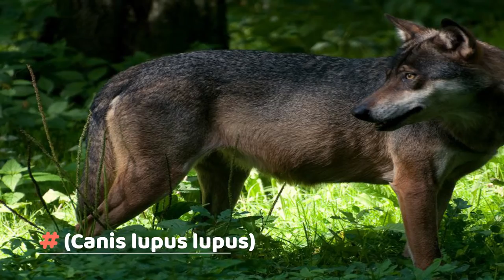The 10 Largest Wolves in the World: A Giant From 1939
For thousands of years, wolves have captured humanity’s imagination. While they may not be as large as lions or bears, wolves still fill people with fear. These sociable animals hunt in packs and are capable of bringing down prey much heavier than them. Their territory can spread over hundreds of miles, and packs can include up to 20 adult members.